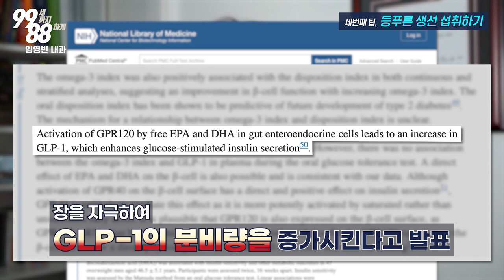(당혈압 제8강) 5가지 식습관 관리로 당뇨약 오젬픽 (GLP-1) 효과를 본다!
할리우드 연예인들 사이에서 살빼기로 유명한 오젬픽!
GLP-1 를 어떻게 하면 잘 활용할 수 있는지 알아봅니다.

[신간안내]   『미국 상위 1% 부자들의 7가지 건강 습관』
📌 비결1: 내 근육 사용법을 안다.
📌 비결2: 내 마음 사용법을 안다.
📌 비결3: 내 약 복용법을 안다.
📌 비결4: 내 두뇌 사용법을 안다.
📌 비결5: 나만의 건강검진 스케줄을 안다.
📌 비결6: 병원 사용법을 안다.
📌 비결7: 삶의 마지막을 준비한다.

※ 저자 수익 전액을 비영리 기관에 기부할 예정입니다. 많은 관심 부탁드립니다. ※

(2023년 4월 15일까지 유효하며, 계정당 1회 사용 가능합니다)

1. 임영빈 내과 (엘에이 오피스)

2. 임영빈 내과 (가디나 오피스)